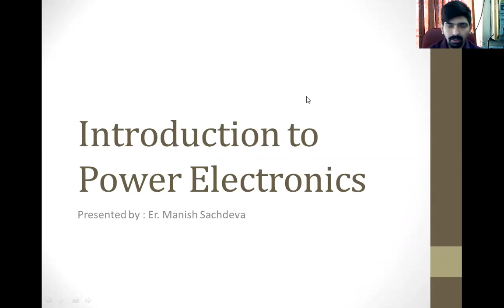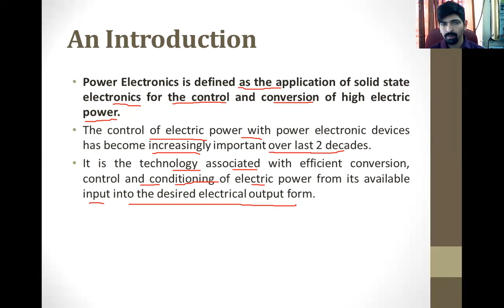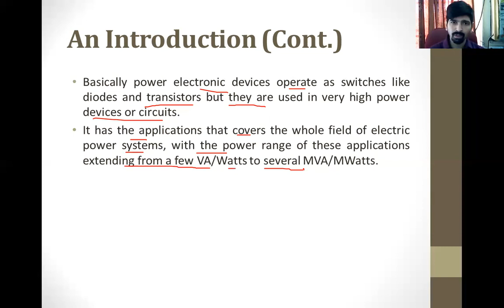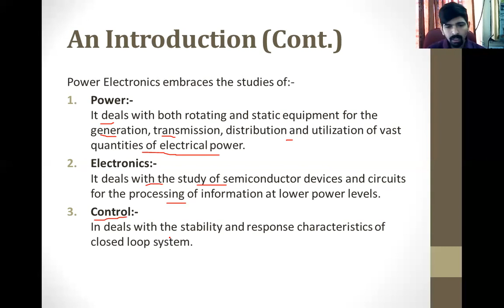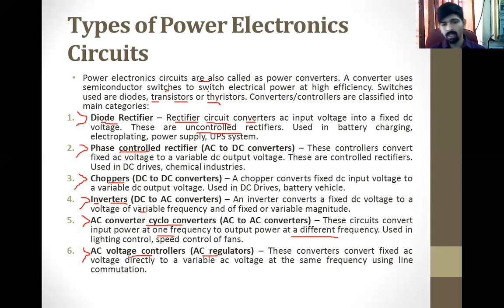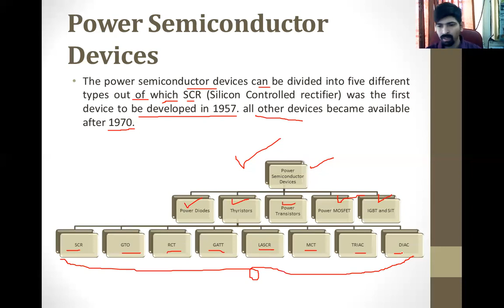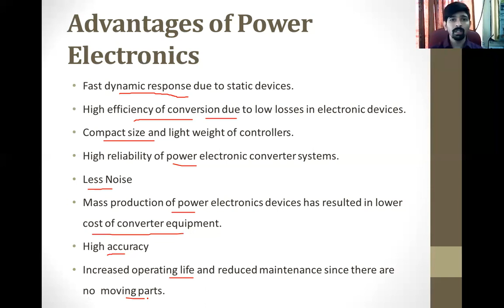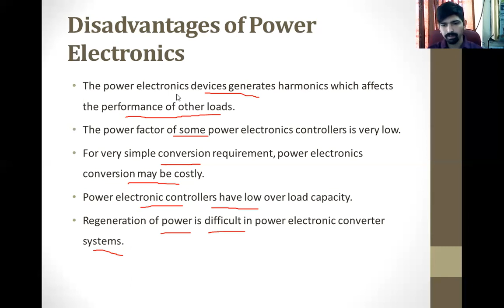Introduction to Power Electronics , Block Diagram, Applications, Advantages & Disadvantages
Lecture No. 1 - Power Electronics